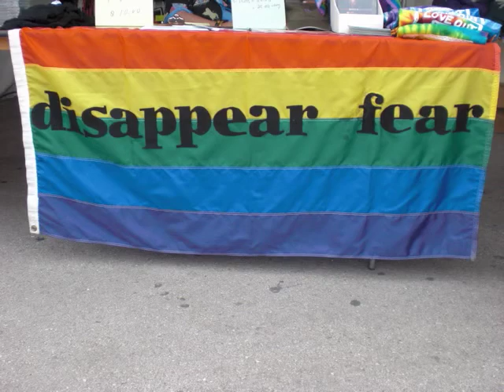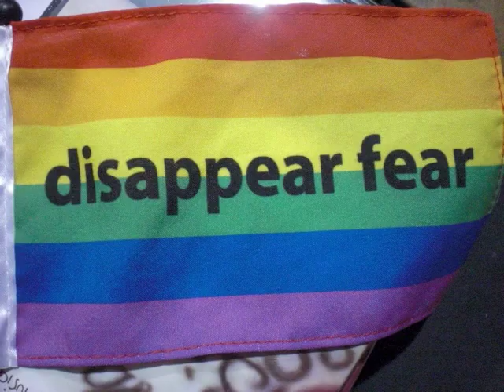SONiA & Disappear Fear - Milwaukee Pride 6/2010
SONiA & Disappear Fear
Blood, Bones & Baltimore
Who I Am (say Amen)

© Photos/Video Production - Marie Kavadias 2010